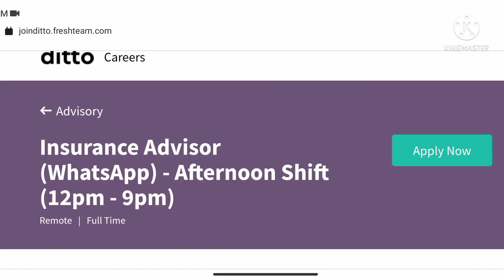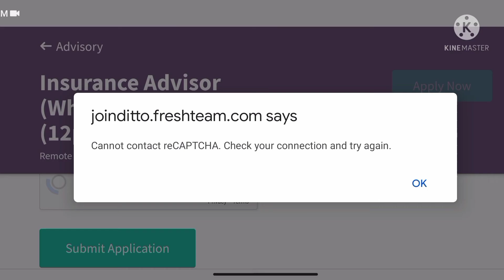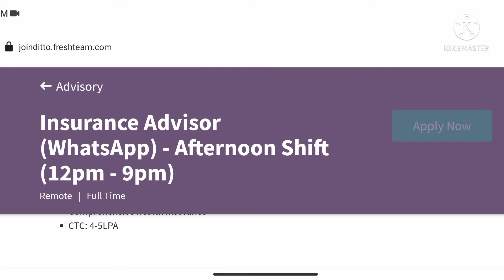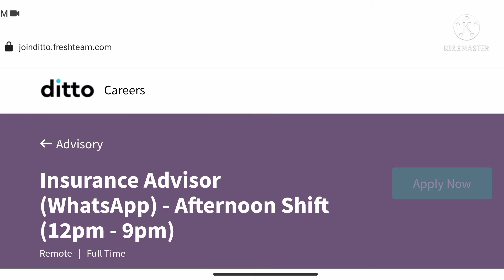ditto recruitment || work from home jobs|| whatsapp chatting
HI Guys

Here, Praveen sir will tell you about all the explanations of subjects regarding civil engineering and
More over he explains all the syllabus copies for all the competitive examinations and
He updates about the jobs in all categories like state and central and private jobs and that may be workfromhome or workfromoffice
and he is expertise in the maths and probability statistics which is more important subjects in the diploma and btech and be and intermediate
here are my wishes to you that congratulations you are here with a youtuber who had  selected in the COURSE HERO TUTOR which is for world wide website
that im here to tell u about the subjects and competitive syllabus that may be for state

some of the playlist for you